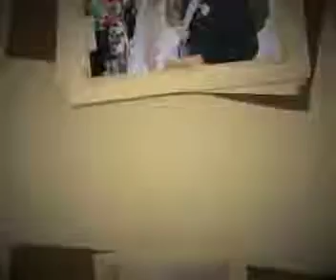Wedding photojournalism by MultiVision Photographers & Cinematographers of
These pictures will truly capture those once in a lifetime moments from your special day.